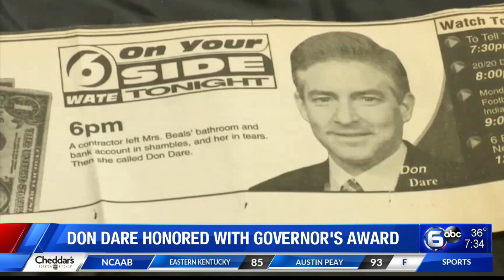WATE 6 On Your Side Consumer Reporter Don Dare receives Governor's Award